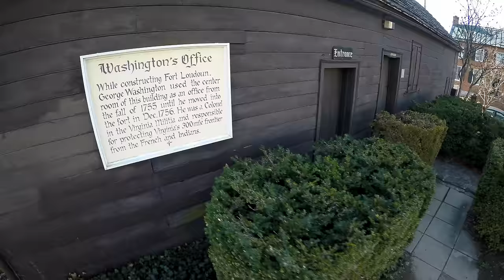Winchester From Above (video in 4K)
Aerial views of Winchester, VA.  These are all low altitude aerials shot on December 31, 2014.  To see still images from the 4K video, jump over